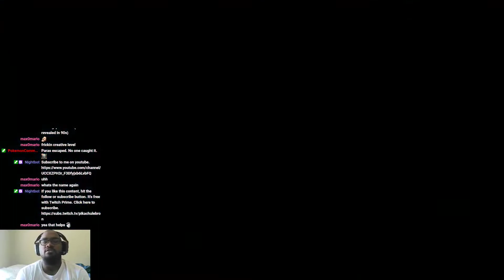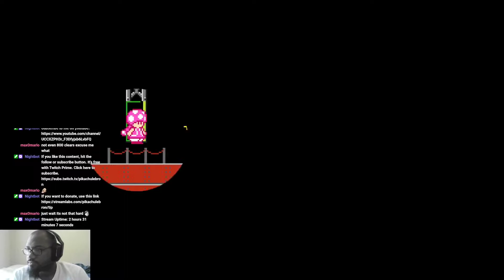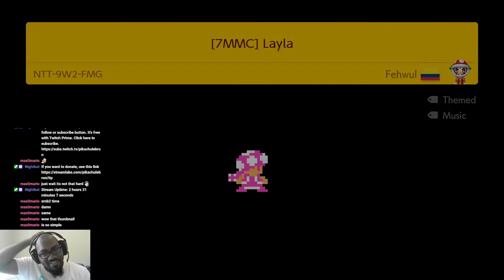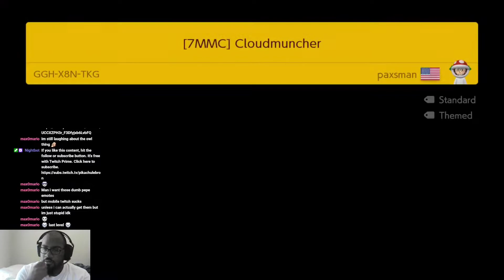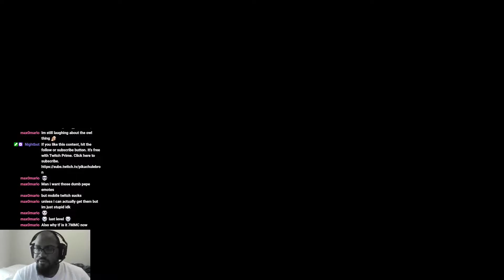This Was Some Big Cheese [Super Mario Maker 2] [7MMC Week 2]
These are levels celebrating 7 years of Mario Maker